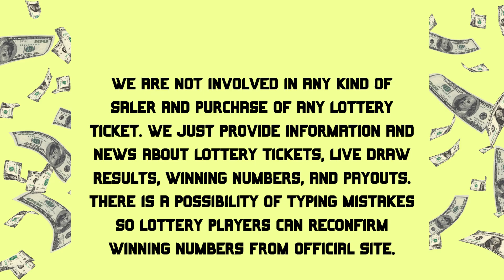Georgia Evening Lottery Drawing Results June 23, 2023 - Cash 3 - Cash 4 - Cash Pop - Powerball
Today June 23, 2023, Find in this video the Georgia evening lottery live drawings results, Top payouts(prizes), and the latest winning numbers. These Georgia Evening lotteries' live drawings results are drawn in the evening time daily.